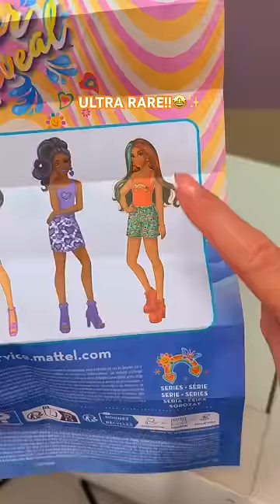[ASMR] UNBOXING A GIANT *RAINBOW SWIRL* MYSTERY WATER REVEAL BARBIE!!😍🌈☀️💦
In today's asmr video we unbox the NEW GIANT Rainbow Swirl Mystery Water Reveal Barbie!!😍🌈☀️💦

Facts About Me:
✰name: rhia
✰birthday: 20th of September
✰fav colour: pink
✰fav animal: pig
✰filming + editing: canon g7 mark ii + final cut pro
✰live: UK